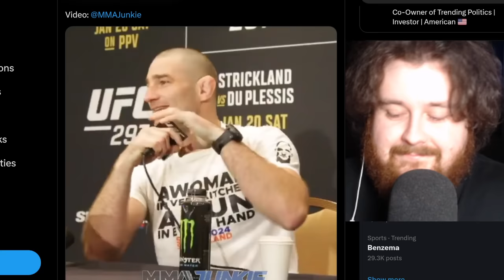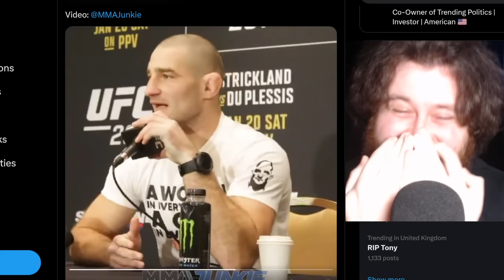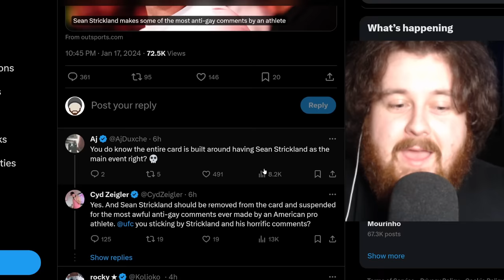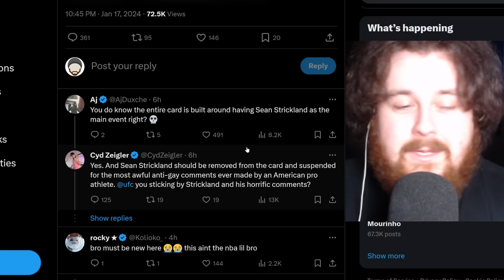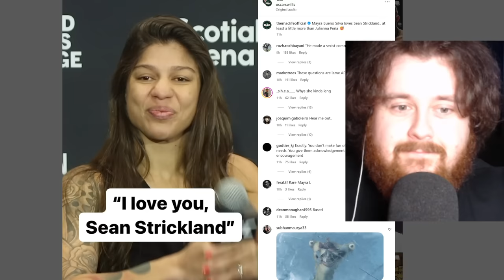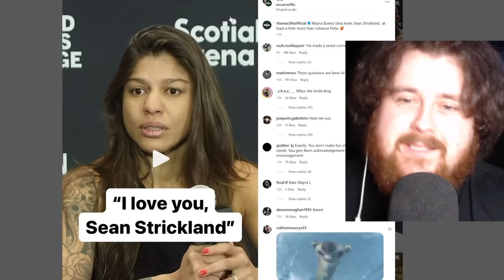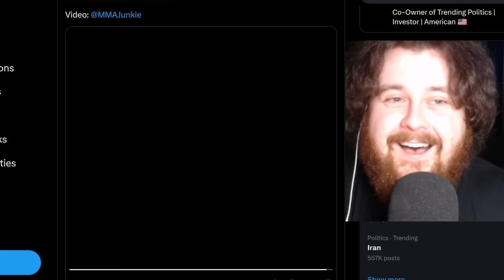Sean Strickland DESTROYS Media Member Who Tried To CANCEL Him On The World Stage At UFC 297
So Sean Strickland was doing an interview for his fight at UFC 297 Strickland vs Du Plessis and a media member tried to cancel him. This is my reaction to the interview he had where he got heated about LGBTQ topics, let me know what you guys think in the comments section down below.